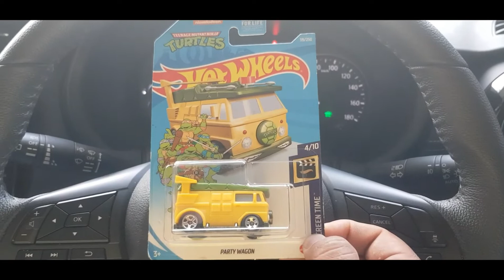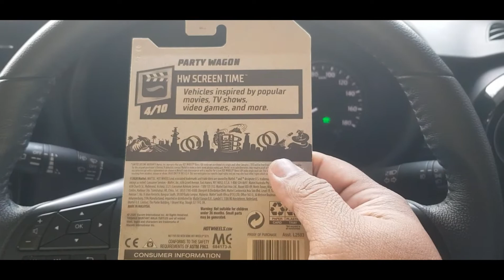Mobilnya Kura-Kura Ninja | Party Wagon | Hot Wheels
Di video kali ini, masih bongkar Hot Wheels, yang mau saya review adalah Hot Wheels Party Wagon, Party Wagon ini adalah mobilnya para Teenage Mutant Ninja Turtles dengan bentuk yang unik. Bagaimana detailnya? Let's check this video out and enjoy !!! 🔥🔥🔥